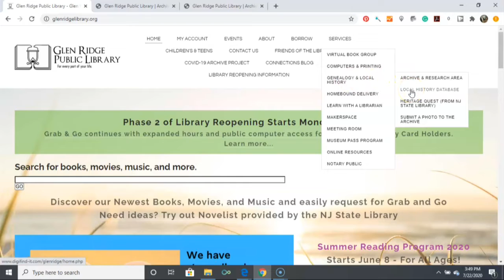Minute Tip: Contact the Local Libraries Where Your Ancestor Lived Genealogy Tutorial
Local libraries offer an abundance of genealogical resources.
Next Step Genealogy School on Teachable
Credits:
Coach: Tiffany Dunn
Video Editor: Crystal Dunn